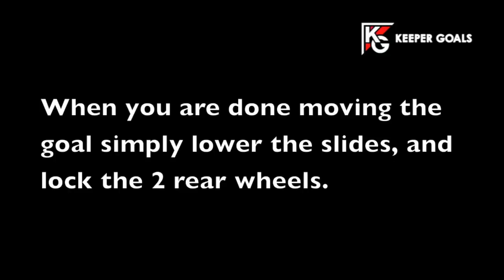BEACON | Keeper Goals Movable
This video is a how-to that shows how easy it is to move Keeper Goals movable soccer goals.